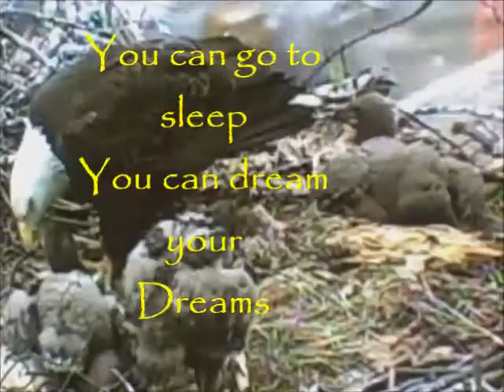Dream Your Dreams-ORIGINAL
C 2006 John Ruman
Video from--Hays Bald eagle Cam